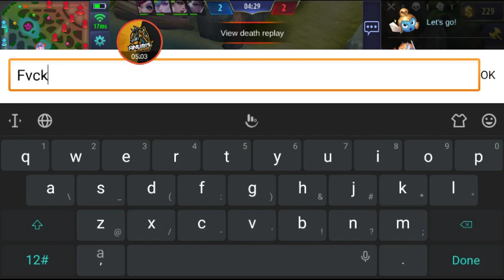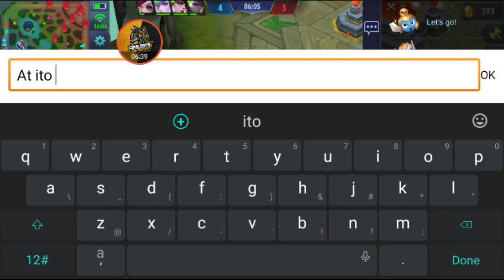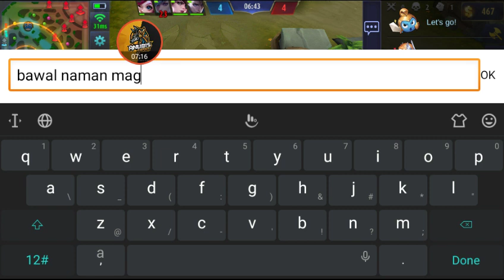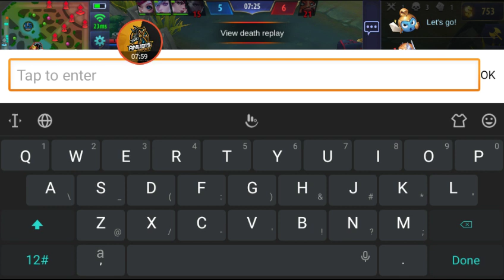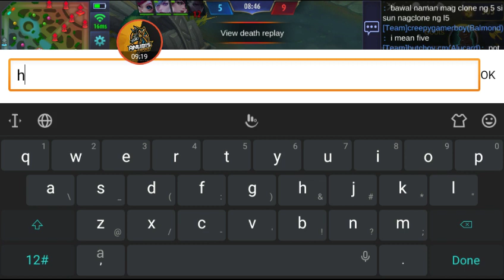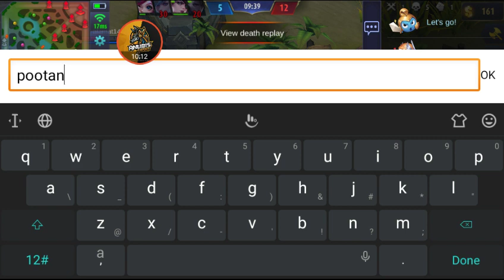Mobile Legends - Balmond Gameplay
Hahaha im half blodd of spanish because my Other Neighborson is spanish and my FAMILY

ADD ME MY USERNAME IN MOBILE LEGEND ACCOUNT :creepygamerboy